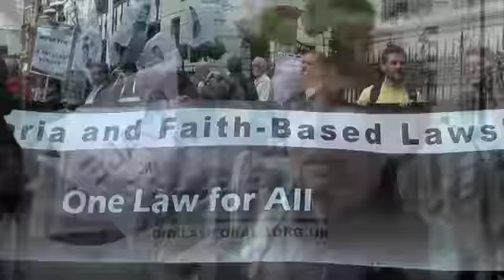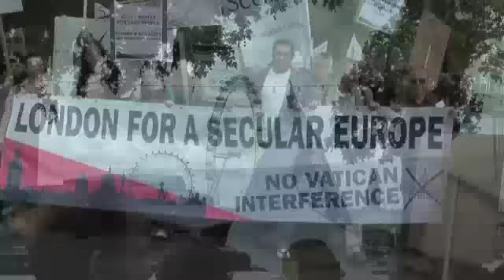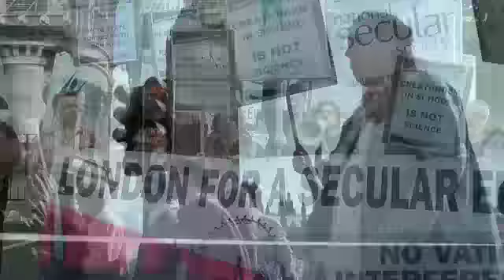Secular Europe Rally 2011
A rally and march through central London in support of a Secular Europe.